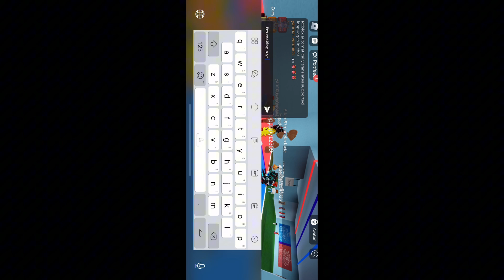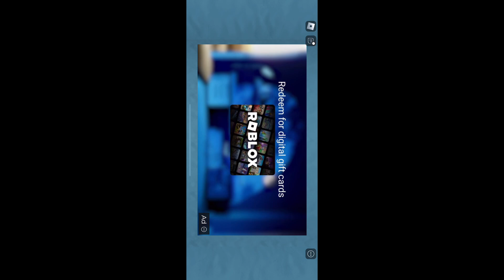would you rather on Roblox! (sped up voice) 💅